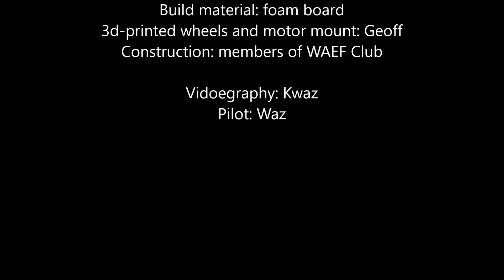Prototype foam-board club trainer maiden flight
Our prototype 3 channel RC club trainer designed by Scaledown (Graeme) and built by club members over a few night workshops flew for the first time today. The weather was not ideal with around 9 to 10 kts wind, mainly from the west but the odd NW gust. Nevertheless, the plane flew successfully with two different nose weight settings. Will likely need a few more adjustments - but off to a good start. We are looking for a simple, easy to make and fly, cheap and 'crash proof' plane to let people 'have a go' at flying with a buddy box set up. I think this one will fit the bill, but will be best in calm to lighter wind conditions. Video: Kwaz, pilot: me